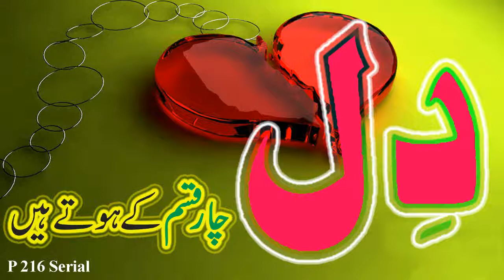Dil 4 Qism Ke Hotay Hain P 216 Serial